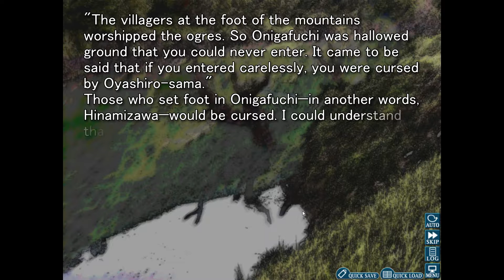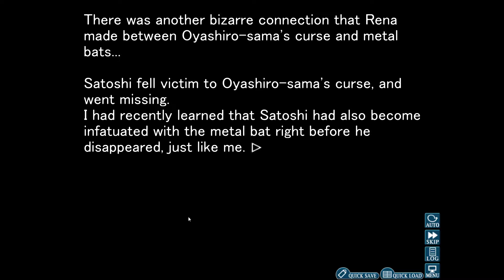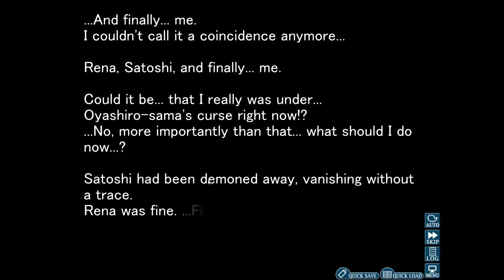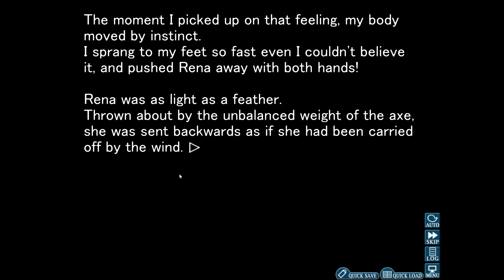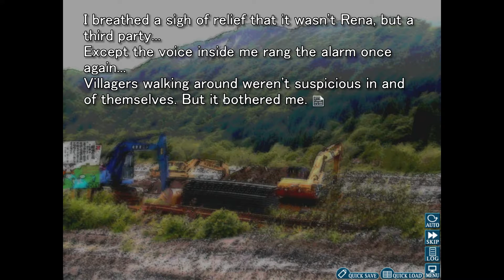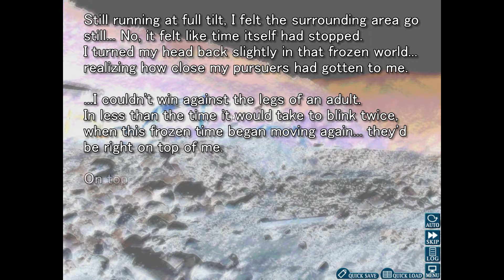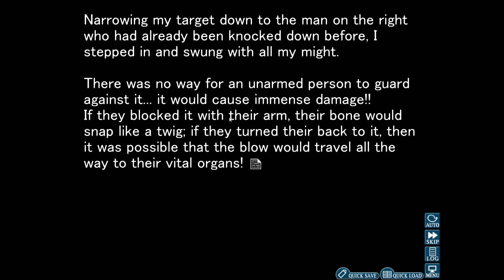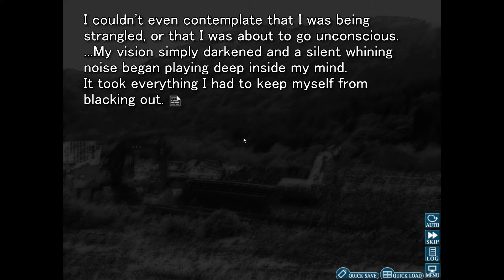Higurashi Chapter 1 Episode 35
Welcome to my Let's Play of Higurashi When They Cry Chapter 1. In this episode I finally get away from Rena only to be attacked by more villagers